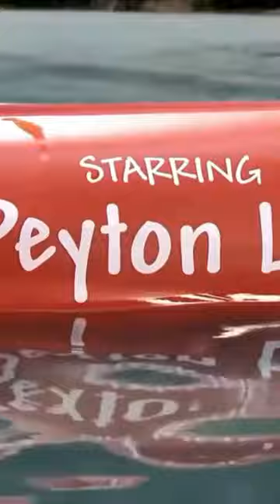bunk’d theme song by disney channel